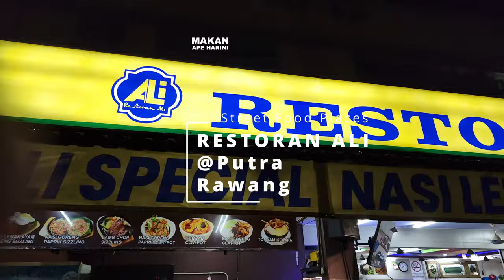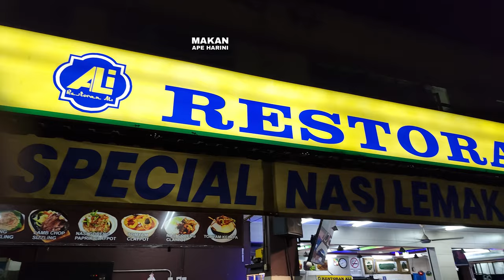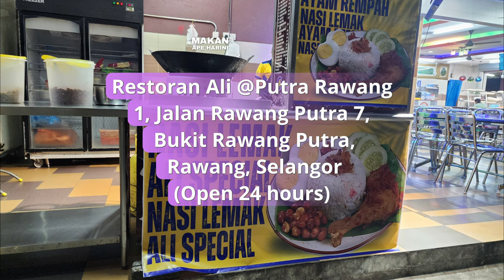Nasi Lemak at Night - Restoran Ali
Restoran Ali @Putra Rawang
1, Jalan Rawang Putra 7, Bukit Rawang Putra, 48000 Rawang, Selangor

Located at a housing area, the place is perfect for those who are looking for late night Nasi Lemak with crispy fried chicken.